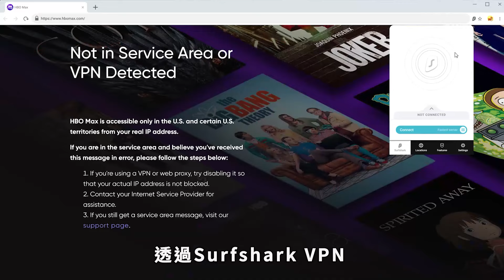震驚全華人的台灣國產武俠經典巔峰之作！流星蝴蝶劍【遊戲創刊號】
取得獨家 Surfshark 優惠！立即點擊
輸入優惠代碼 [GTDT] 即可獲得專屬優惠加額外3個月免費！

還記得這款國產的武俠巔峰巨作嗎?
是否想起了在四方陣、威震八方中比武過招的回憶了呢?
就讓我們一起來回味一下這部難以超越的經典武俠遊戲
流星蝴蝶劍.NET

剪輯 / 腳本 / 配音：徹(とおる)
監製 / 校閱 / 工商剪輯：Damon61

目前本頻道影片僅在Youtube上架，其餘平台均未經過授權通知搬運。
請大家支持也尊重創作者的辛勞，謝謝。頻道正在努力成長中！
算是給我一個鼓勵跟動力繼續創作，
感謝點進來的各位。

音樂出處：流星蝴蝶劍 原聲帶

(遊戲《流星蝴蝶劍》原聲帶) · 昱泉 · 昱泉

遊戲《流星蝴蝶劍》原聲帶